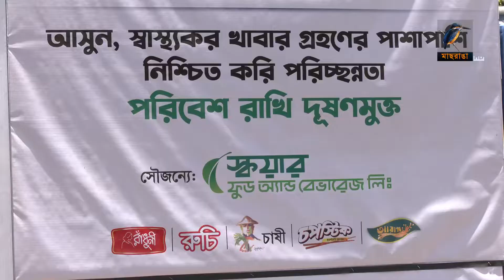বর্জ্য ব্যবস্থাপনায় নাগরিক সচেতনতা বাড়াতে প্রচার চালাচ্ছে বিভিন্ন বেসরকারি সংস্থা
বর্জ্য ব্যবস্থাপনায় নাগরিক সচেতনতা বাড়াতে প্রচার চালাচ্ছে বিভিন্ন বেসরকারি সংস্থা। স্কয়ার ফুড এন্ড বেভারেজের সহায়তায় এমনই এক উদ্যোগ নিয়েছে এইচ এন্ড এইচ ইন্টারন্যাশনাল ফাউন্ডেশন।MaasrangaNews

2 Bir Uttam Ziaur Rahman Road (New Airport Road)